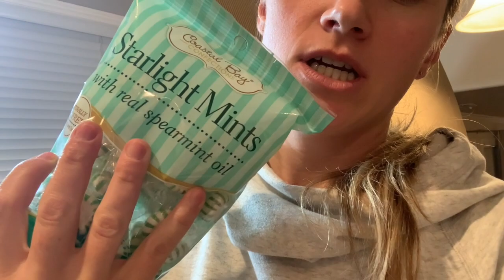Our DOG ATE our GINGERBREAD HOUSE!!! GINGERBREAD HOUSE COMPETITION-BOYS VS GIRLS!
Our DOG ATE our GINGERBREAD HOUSE as the judge for our GINGERBREAD HOUSE COMPETITION-BOYS VS GIRLS!
We have a gingerbread house making competition, boys vs. girls! We aren't able to see the other's house till the end when we move the giant wall in between us. Whose house does Roo choose as the winner?